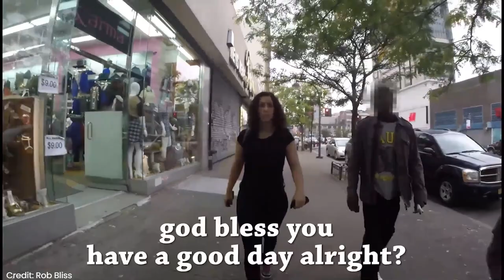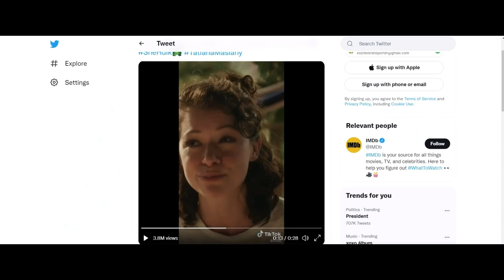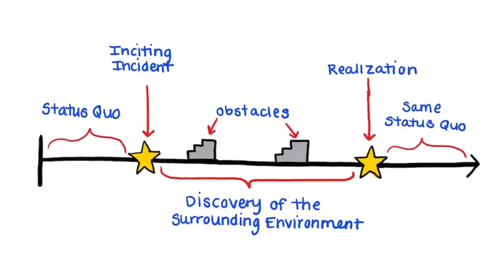She-Hulk Bad Writing and Even Worse Marketing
This is a reuploaded (due to copyright) reworking of a clip in She-Hulk to make it a little better while touching on poor writing decisions within the clip itself. Focusing mostly on how it made me feel before watching the episode, only seeing it used as promotion, with some time spent talking about it's inclusion into the episode in general. If you have any suggestions or want me to review a clip like this again, but by taking your feedback and improving on it, give me a clip you'd like to see in the comments.

Seo Trap: Step into the courtroom of justice with my in-depth She-Hulk series review! 📺 In this video, we'll dive into the exciting world of Marvel's She-Hulk, exploring its action-packed superhero moments, impressive legal drama, and uncovering hidden Easter eggs that fans won't want to miss. Join me as we dissect Jennifer Walters' transformation into She-Hulk and how this series stands out among other superhero shows.